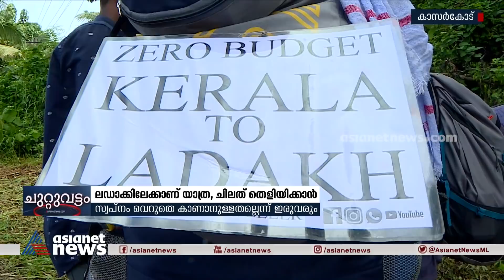ലഡാക്കിലേക്ക് നയാപൈസ കയ്യിൽ ഇല്ലാതെ നടന്ന് റോണിയും സിദ്ധാർഥും| Ronnie | Siddharth | Zero Budget Walk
ലഡാക്കിലേക്ക് നയാപൈസ കയ്യിൽ ഇല്ലാതെ നടന്ന് റോണിയും സിദ്ധാർഥും; സ്വപ്നം വെറുതെ കാണാനുള്ളതല്ലന്ന് ഇരുവരും
Ronnie and Siddharth, two friends zero budget walk to Ladakh.